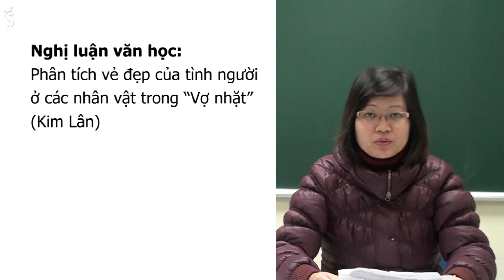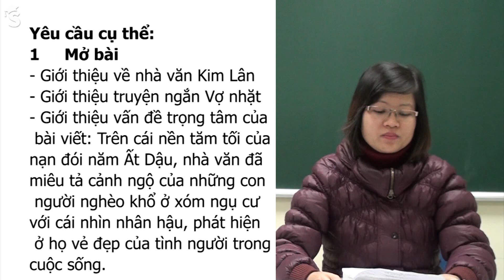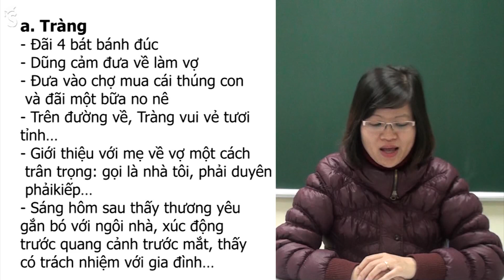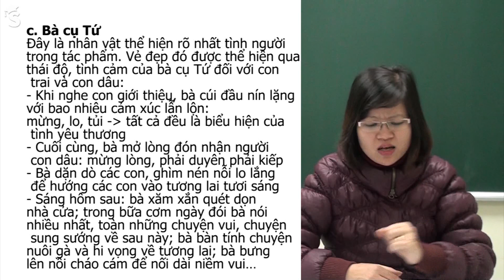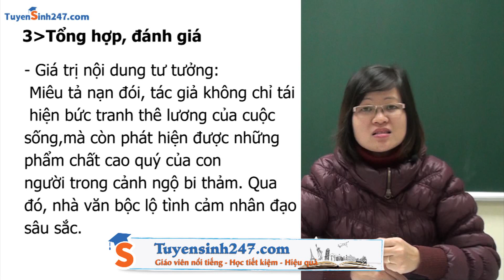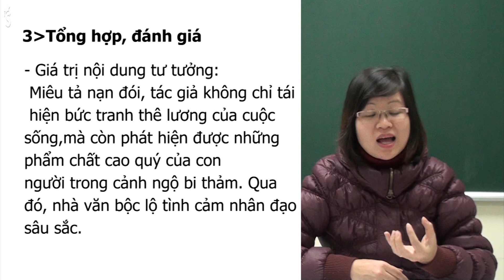Vẻ đẹp của tình người trong tác phẩm "Vợ Nhặt" - Kim Lân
Cô Phạm Thị Thu Phương là GV Văn rất giỏi của trường THPT Nguyễn Tất Thành - ĐH Sư phạm Hà Nội. Với giọng văn đầy nhiệt huyết, có lửa, cô đã tạo nên nhiều cung bậc cảm xúc của cho người học. Cùng lắng nghe bài giảng của cô nhé! ---